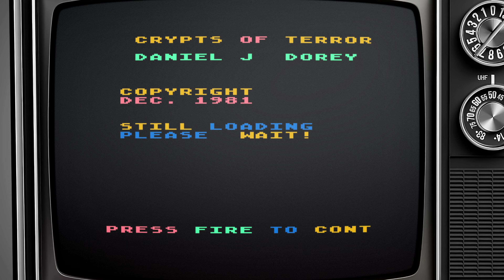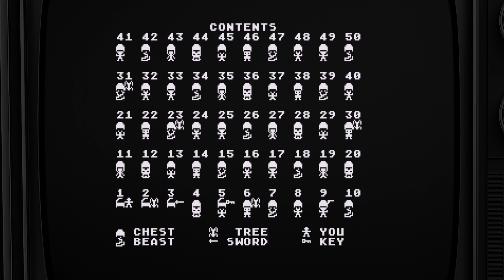Crypts of Terror - Inhome Software, 1981 - Atari 400/800 (4K)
A short play of Crypts of Terror, released for the Atari400/800 in 1981 by Canadian Inhome Software.

Written by Daniel Dorey who wasn't too impressed with the games available for his newly acquired Atari 400 home computer and started experimenting with writing his own. His interest in text adventure games and the many graphical but simple action games available on the market led him, in 1980-81 in Atari BASIC, to write his own graphical action adventure, Crypts of Terror.

One day back at the Electronic Playworld store, where he had purchased his computer, the owner asked why he never bought any games for the computer, to that Dorey answered that he wrote his own and they were far better than what was available on the shelves. To prove a point Dorey brought in his Crypts of Terror which was so convincing that the store established its own publishing business, Inhome Software, Inc. solely to publish Dorey's game.